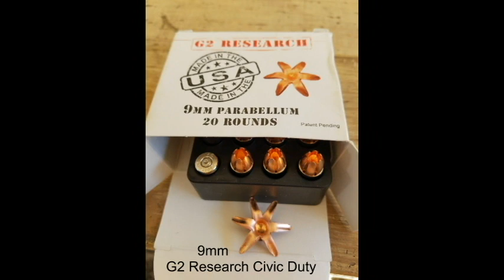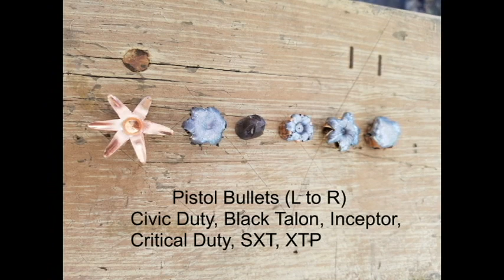Shooting Water Jugs Part 2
A little fun shooting water jugs with rifles and pistols.